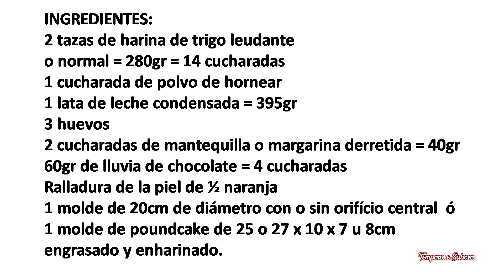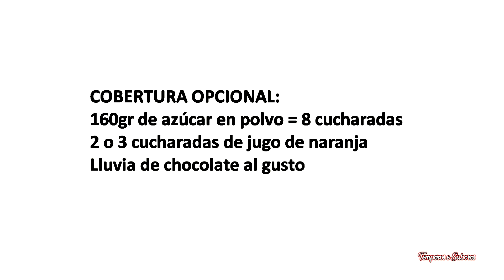POUNDCAKE O TORTA DE LECHE CONDENSADA CON NARANJA Y CHISPITAS DE CHOCOLATE Divino y Muy Fácil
Una torta fantástica y muy deliciosa especial para comer sola o rellenar y decorar y siempre será riquísima, es muy fácil de hacer, no te pierdas esta receta te encantará.
INGREDIENTES:
2 tazas de harina de trigo leudante o normal = 280gr = 14 cucharadas
1 cucharada de polvo de hornear
1 lata de leche condensada = 395gr
3 huevos
2 cucharadas de mantequilla o margarina derretida = 40gr
60gr de lluvia de chocolate = 4 cucharadas
Ralladura de la piel de ½ naranja
1 molde de 20cm de diámetro con o sin orifício central  ó
1 molde de poundcake de 25 o 27 x 10 x 7 u 8cm engrasado y enharinado.
COBERTURA OPCIONAL:
160gr de azúcar en polvo = 8 cucharadas
2 o 3 cucharadas de jugo de naranja
Lluvia de chocolate al gusto
Es solo unir el azúcar con el jugo de naranja y batir bien hasta quedar cremoso.
PREPARACIÓN:
Enciende el horno a 180ºc
Tamizar la harina reserva.
Puedes hacer la masa en licuadora, batidora o a mano.
Juntar los huevos, la leche, la leche condensada y la mantequilla, mezcla muy bien hasta hacer una crema homogénea.
Agrega a la mezcla la ralladura de naranja y mezcla agrega la lluvia de chocolate y vuelve a mezclar ligeramente.
Vierte la masa en el molde y lleva al horno durante más o menos 45 minutos o hasta que al pinchar con un palito salga seco.
Retirar del horno deja enfriar y desmoldar, puedes decorar, rellenar o dejar simple y a disfrutar.